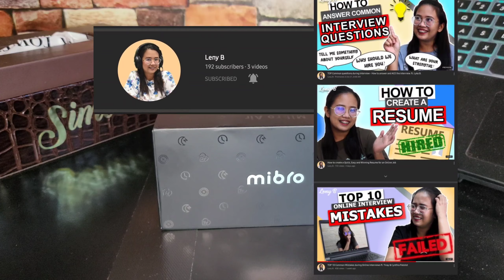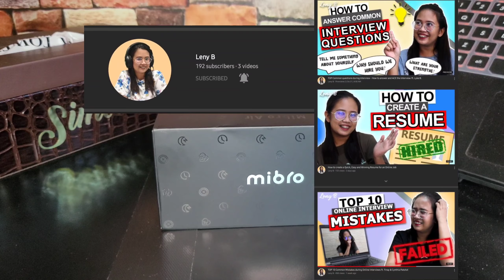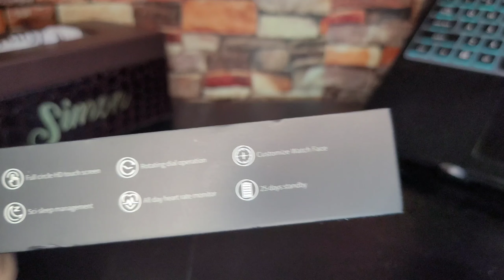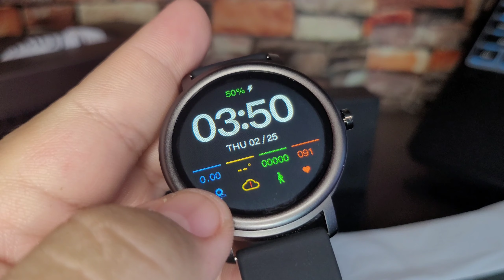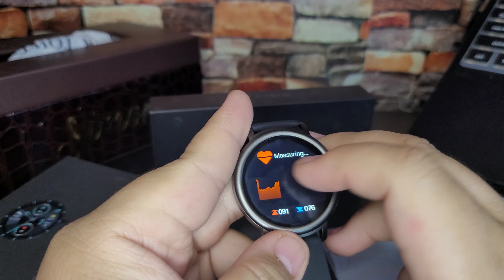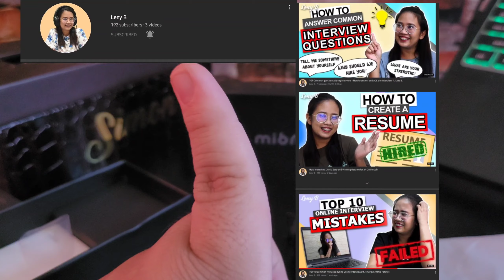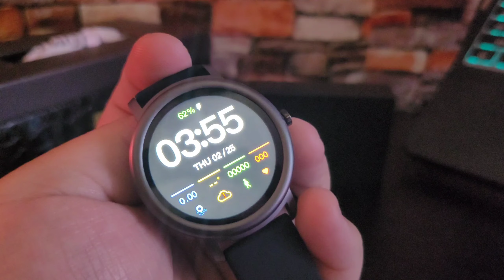Xiaomi Mi Bro Air Smart watch Unboxing and Review